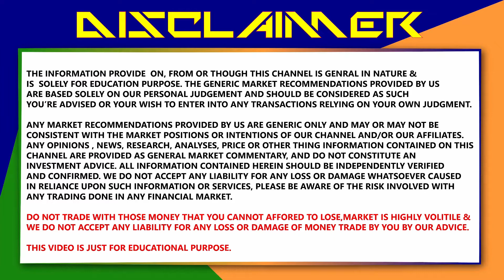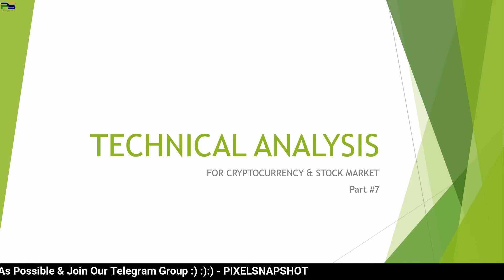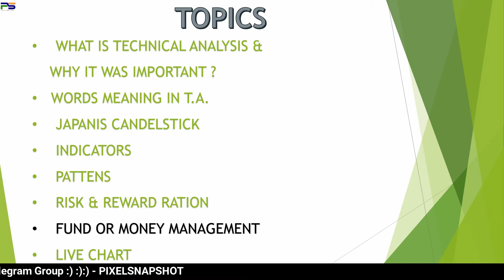Part #7 : Money Managment in Technical Analysis Of Cryptocurrency - PIXELSNAPSHOT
Hello Guy's,

Me hu PRANJAL SHARMA,

BITCOIN : 1JaR7Kay7qryxa9atLiEuvTUBP2tDGHSrj

ETHERIUM : 0xa4b4ef2feb4e542d29045692c0b6ed33f551844b

LITECOIN : LYDftA7yHAAyn7pXmABgiwhV19K3k44FGU

TRON : 0xa4b4ef2feb4e542d29045692c0b6ed33f551844b